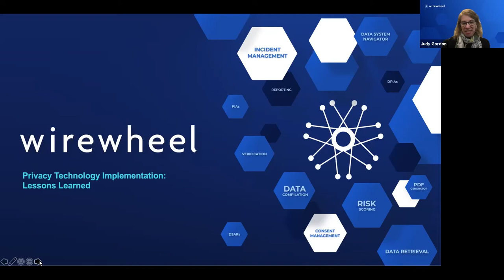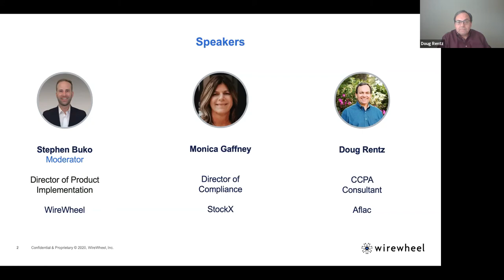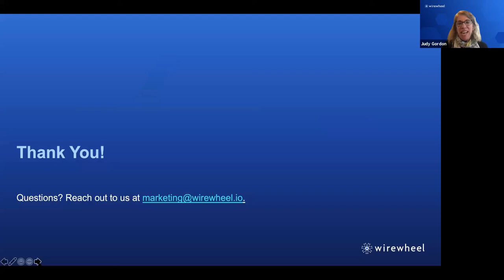Spokes IT Webinar Series: Privacy Technology Lessons Learned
Hear firsthand how tech leaders began looking for a privacy solution and why they bought it versus building it themselves.